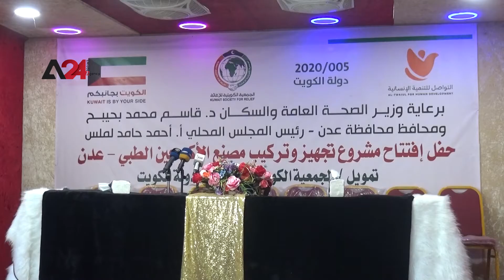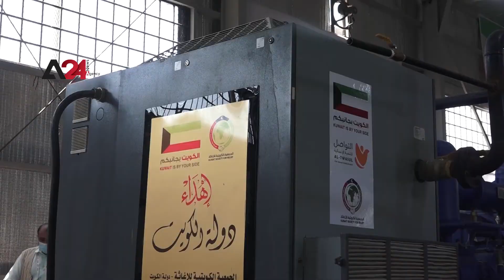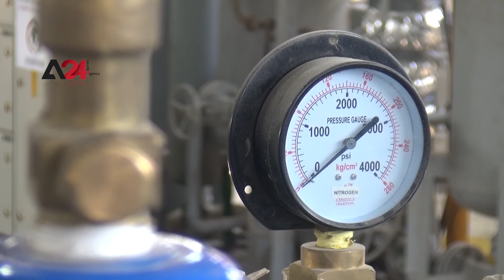Yemen - The largest oxygen plant to open in Yemen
After the country was exposed to a third wave of the pandemic and a high deaths toll, the first oxygen factory was opened in Aden, southern Yemen, with the support of Kuwait and at a cost of about half a million dollars. According to the advisor of the Minister of Local Administration and the coordinator of the Higher Relief Committee, Jamal Balfakih, the factory comes with European specifications, will produce 360 oxygen cylinders per day, and will greatly reduce the suffering of patients, as it will supply hospitals in the temporary capital of Aden, Yemeni governorates, and health centers with high-purity oxygen as well.